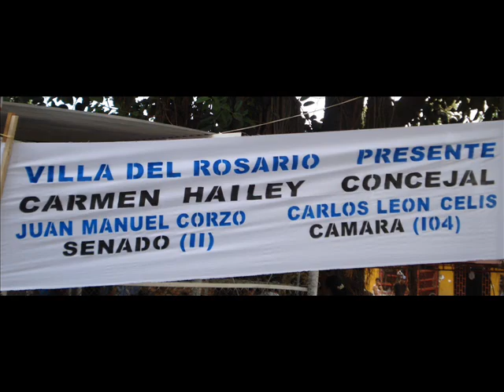Visita de la Pre candidata Noemí Sanín Posada